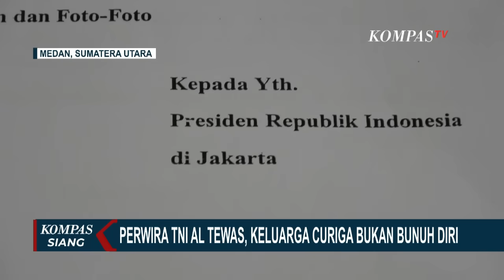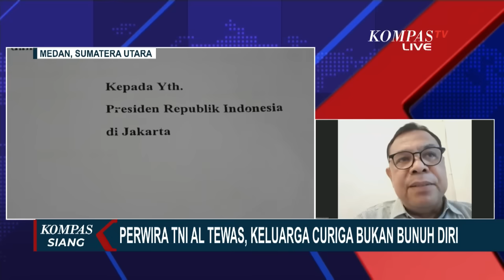Ayah Perwira TNI AL Eko Damara Temukan Luka di Jasad Anaknya, Curiga Bukan Bunuh Diri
KOMPAS.TV - Seorang perwira pertama TNI Angkatan Laut bernama Lettu Laut Kesehatan Dokter Eko Damara ditemukan tewas di Poskotis Satgas Mobile RI-PNG Yonif 7 Marinir Kabupaten Yahukimo, Papua Pegunungan pada 27 April 2024 lalu.

Lettu Laut Eko Damara mengalami luka tembak di bagian kepala. Lettu Eko merupakan personel TNI dari Yonkes I Marinir yang diperbantukan ke Papua bersama Satgas Mobile RI-PNG Yonif 7 Marinir.

Paman Lettu Eko, Abdul Sattar Siahaan mengaku pihak TNI Angkatan Laut menyebut keponakannya tewas bunuh diri menggunakan senjata api yang ditembakkan ke kepalanya.

Namun pihak keluarga tidak percaya Lettu Eko bunuh diri melainkan menduga keponakannya itu tewas dianiaya lalu ditembak hingga tewas.
Pasalnya tidak ada hasil autopsi maupun bukti jika keponanakannya bunuh diri.

Saat jenazah tiba di langkat pada 29 April lalu ditemukan luka lebam diduga bekas penganiayaan dan sundutan rokok.

Peristiwa ini diberitakan bukan untuk menganjurkan tindakan bunuh diri. Anda bisa mencari bantuan jika mengetahui ada orang di sekitar Anda, atau diri Anda sendiri yang mengalami keinginan untuk bunuh diri.

Silahkan hubungi dokter kesehatan jiwa jika Anda atau orang lain memiliki kecenderungan melakukan bunuh diri.

Baca Juga KKB Pembunuh Danramil Aradide Akui Sangat Benci TNI dan Polri di